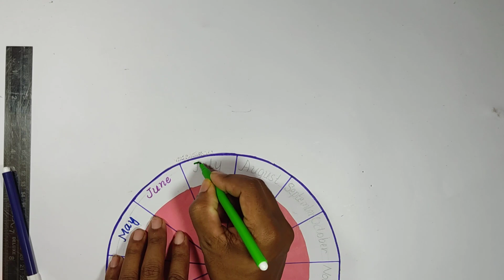Month's of the year chart for the school/How to make month's of the year working model/Tlm primary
Month's of the year chart for the school/How to make a month's of the year working model/Easy Tlm for primary/Class room decorating ideas/Easy hand made chart